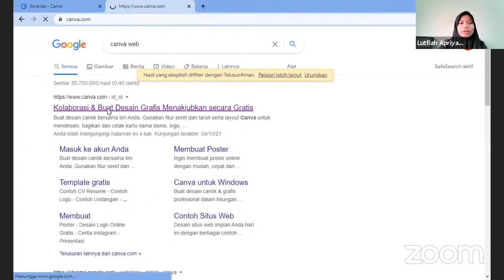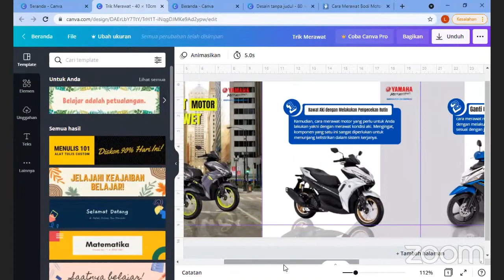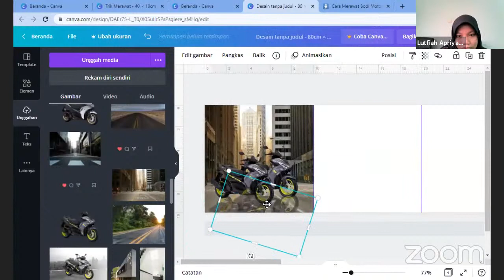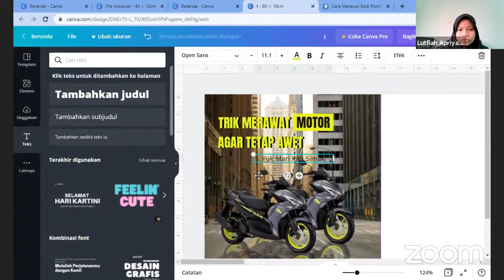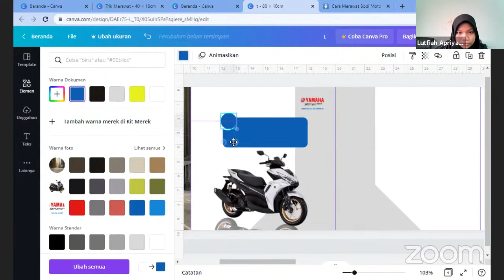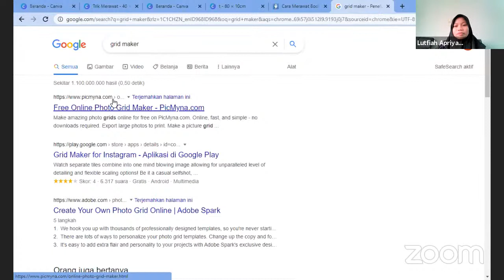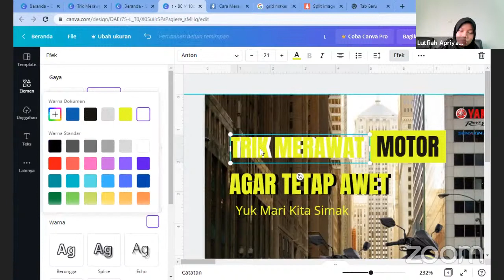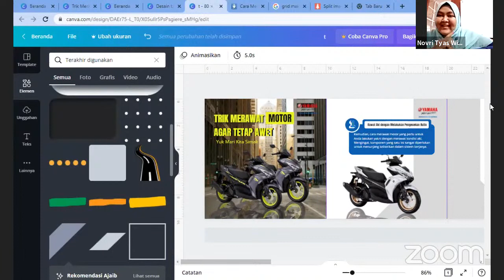Instagram Carousel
Belum kenal dengan carousel? Jangan khawatir! Di materi ini, kamu akan mempelajari pengertian carousel 😎
Bersama Kak Lutfiah Apriyanti 😚
Selasa 05 Oktober 2021, pukul 14.00 WIB
Live streaming YouTube "Madani Rei" ✨